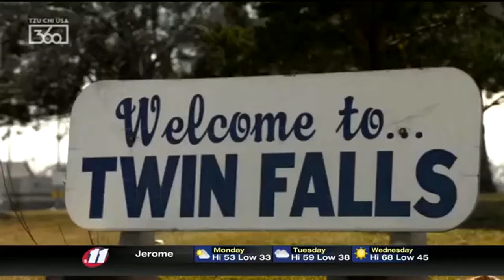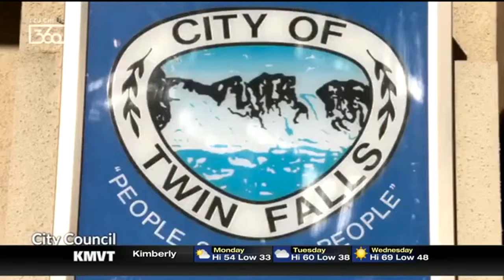Boy Scouts present Welcoming City resolution to City Council (Mirror)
Posted: Mon 7:30 PM, Apr 10, 2017

TWIN FALLS, Idaho (KMVT/KSVT) “Refugee programs will not survive without our support,” said Dr. Mark Crandall.

Dr. Mark Crandall and a few Boy Scouts are presenting their request for a welcoming city resolution at Monday night’s Twin Falls city council meeting.

“We hope that they learn about government, how the city works, how the city council works and we're also hoping the city council listens to us and passes a welcoming resolution,” said Dr. Crandall.